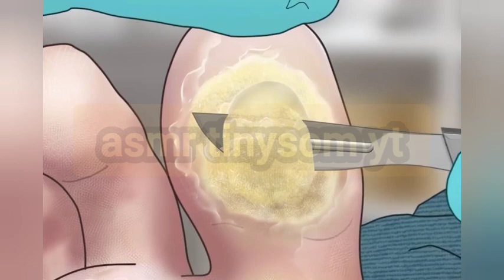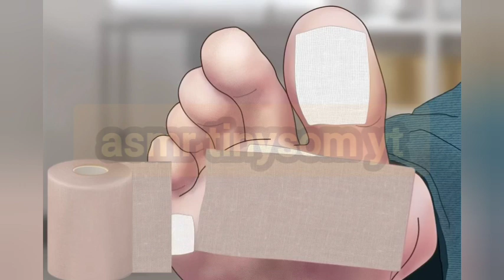ingrown toenails treatment asmr | 내성발톱 | giantess | callus corn removal from feet |asmr m4m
내성발톱,
m4m asmr,
내성발톱 교정,
japanese massage,
asmr ppomo,
callus corn removal from feet,
giantess growth,
giantess,
asmr m4m,
hot massage japanese,
japanese massage,
giantess asmr,
giantess crush,
japanese hot massage,

animation makeup asmr

ASMR 케이팝 아이돌 메이크업 애니메이
션 KPOP IDOL MAKEUP ANIMATION
[ASMR]다크서클 진한 소녀 변신시키기/
Makeover! Transform a pale-skinned
girl into a model/BEAUTY MAKEUP
ANIMATION

ASMR 시원함 주의! 리얼한 내성 발톱 케어 애니메이션 |
Ingrown Toenail removal treatment animation

ASMR Climber's plantar calluses and rot toenails care
animation

ASMR | Ingrown Toenail and Corn removal treatment
animation

Satisfying ASMR Ingrown toenail removal treatment
animation
Artwork and animation works take a lot of time
and effort to complete, so please respect
copyright and please don't reup!

ASMR Acne Removal Skin Care animation | Acne extract | Pimple popping